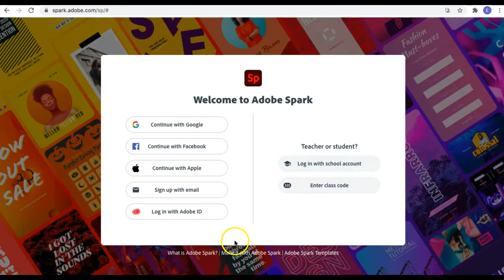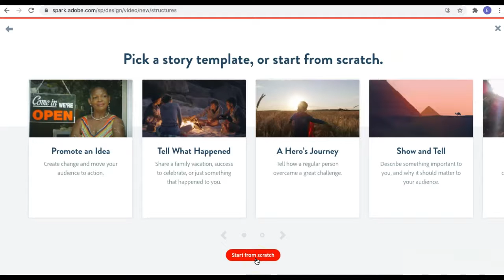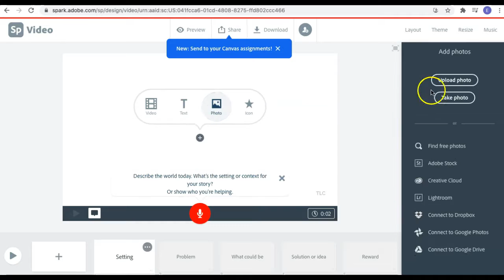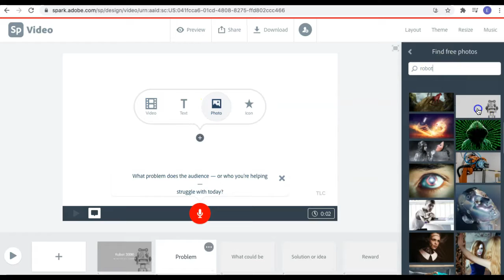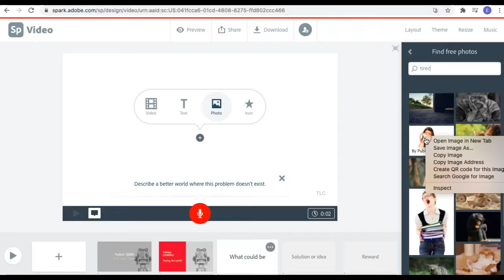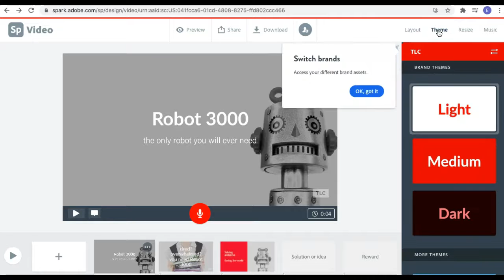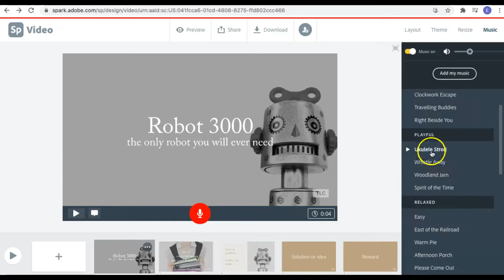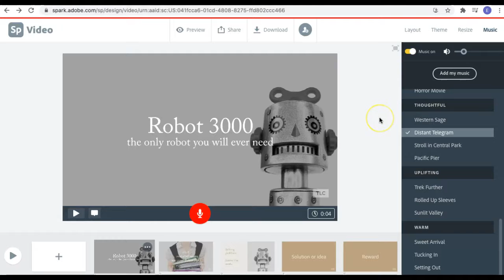How to Create Videos with Adobe Spark